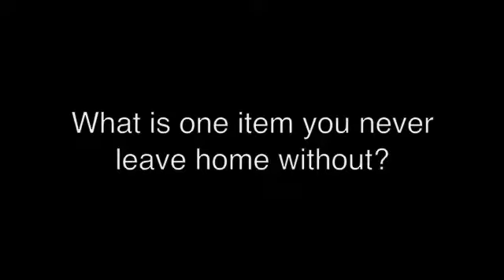What is one item you never leave home without? Heidi Gould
Heidi Gould from Stella Boutique answers "What is one item you never leave home without?"

with the tag ARR10 for a chance to win two tickets to the SOLD OUT Avenue Rouge Runway show on September 27!